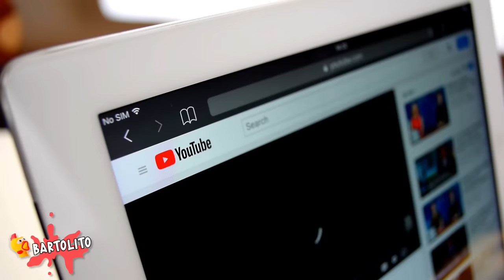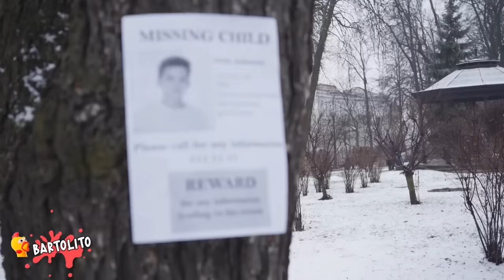5 THE EXTRA SLIDE Captados en Cámara en la Vida Real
5 THE EXTRA SLIDE Captados en Cámara en la Vida Real